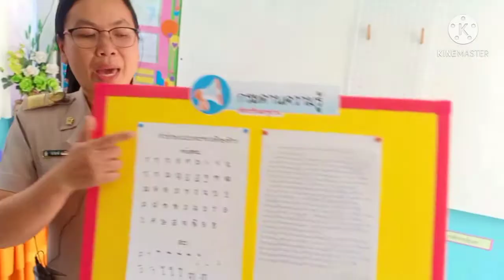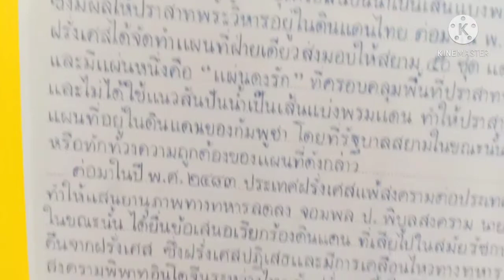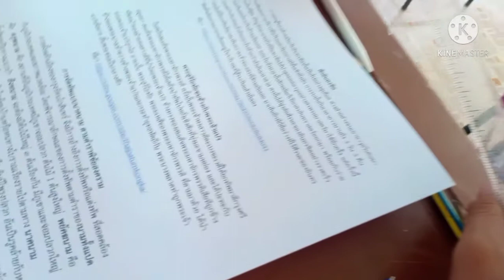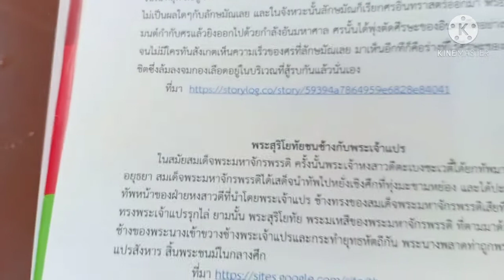คัดไทยตั้งใจเขียน